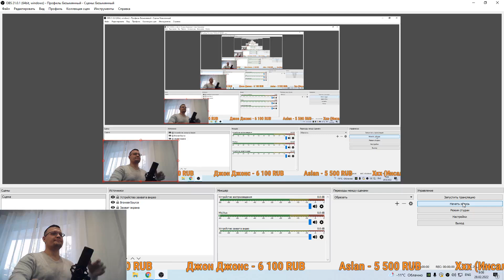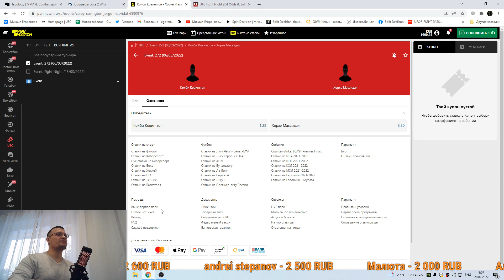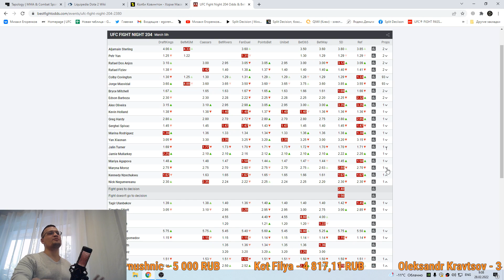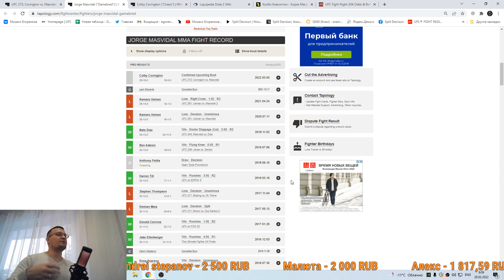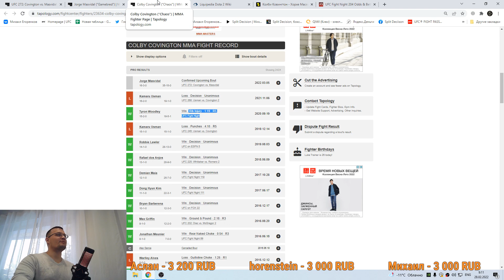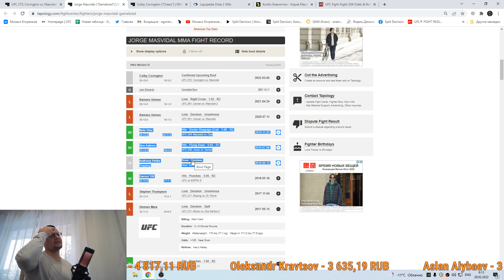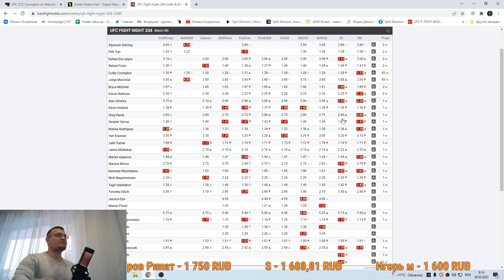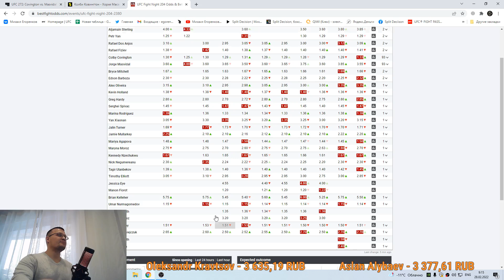ММА-подкаст №507 - Прогноз на UFC 272: Covington vs. Masvidal